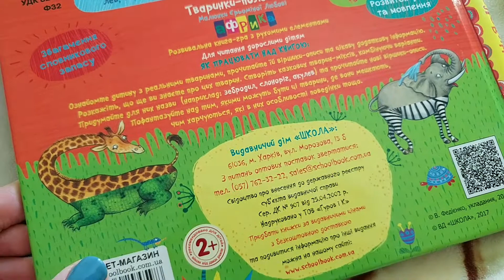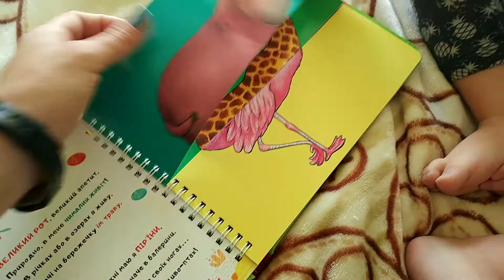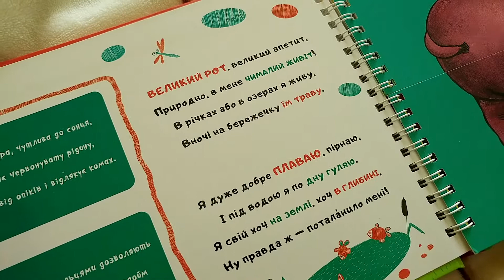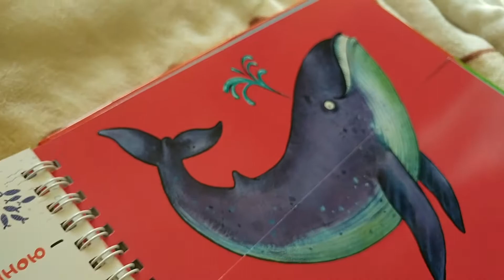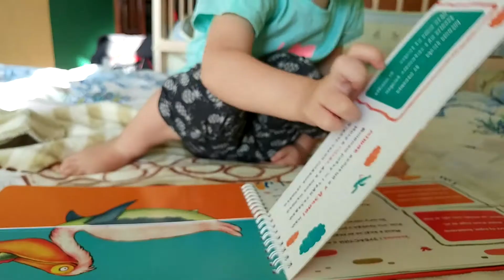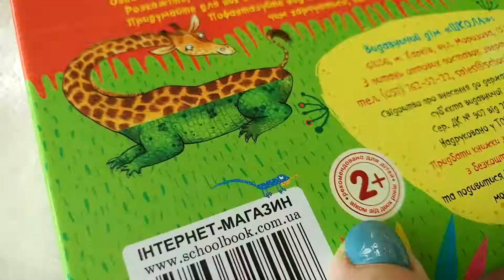Читаємо "Тваринки-половинки" (Школа)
Нестандартна штукенція! Це не просто книжка з гарними віршами, це книга, яка розділена навпіл. Для чого? Дивіться у відео.